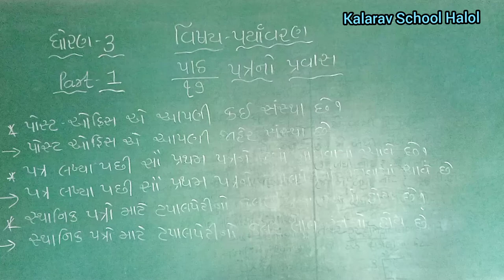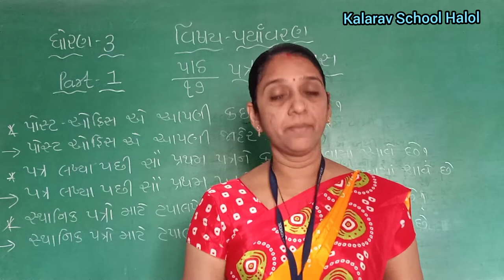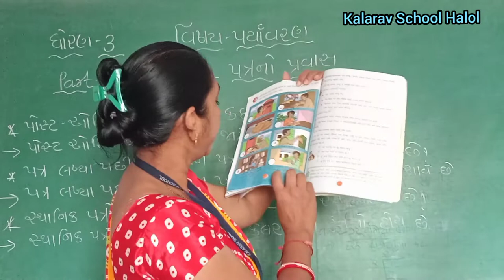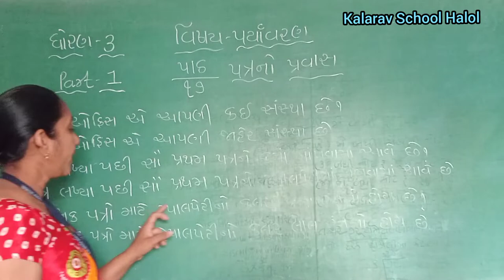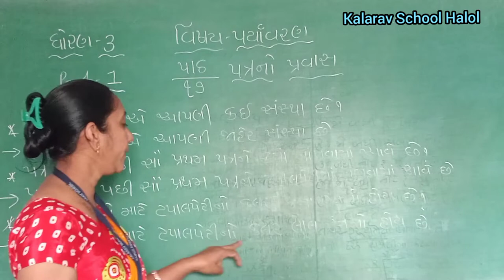STD- 3 GM PARAYAVARAN CH -17 PATRA NO PRAVAS PART- 1